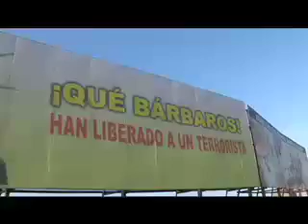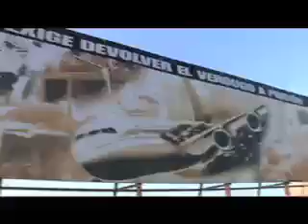1 de mayo cuba 2007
Por : Chilepress.cl |24/05/2007

Video realizado por Chilepress, el pasado 1 de Mayo en Cuba, lugar donde se realizó una de las más grandes manifestaciones en el mundo, en el día de los trabajadores .